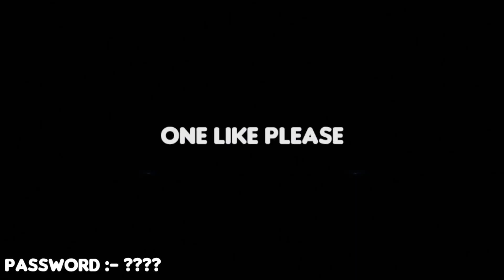Durga Puja XML file | Navratri Special Status Editing | alight motion editing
Durga Puja XML file | Navratri Special Status Editing | xml file | alight motion editing

Alight Motion Durga Puja XML file
Alight Motion Navratri XML file
Durga Puja Editing Tutorial
Navratri Editing Tutorial
Durga Puja Status Video Hindi
Navratri Status Video Hindi
Festival Status Video Editing
Navratri Status
Navratri Status Video 2024
Durga Puja Status Video 2024